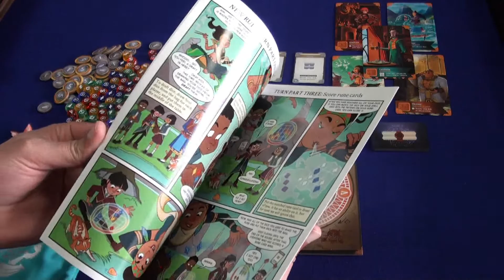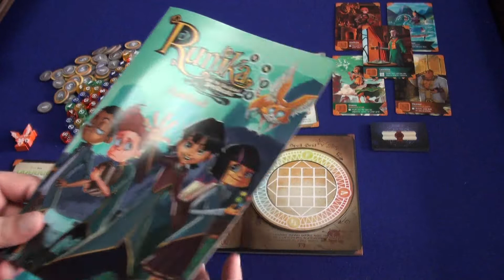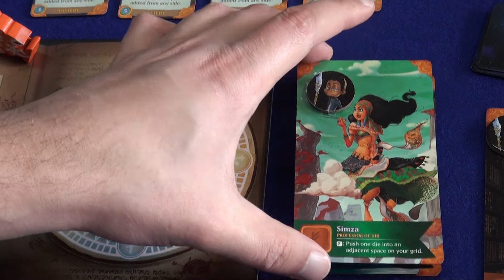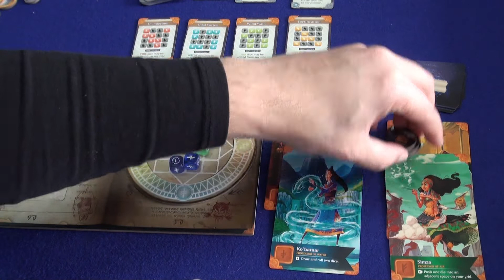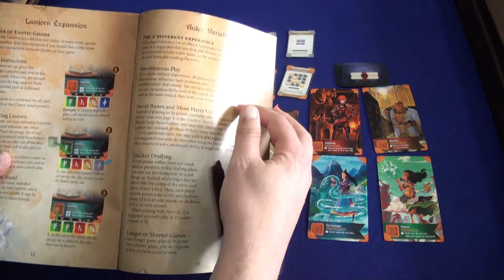Runika (and the six-sided spellbooks)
Mooi uitgevoerd spel waarin je dobbelstenen in een bepaald patroon op je spelersbordje probeert te krijgen.